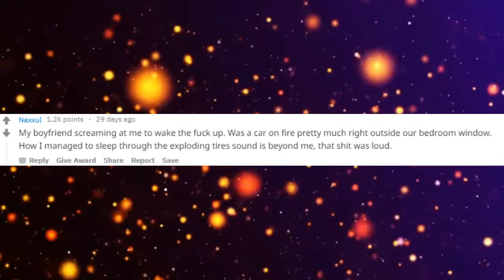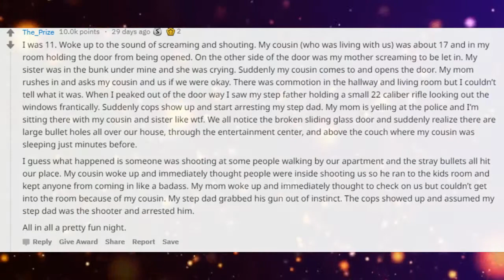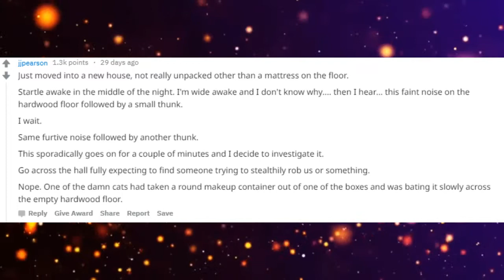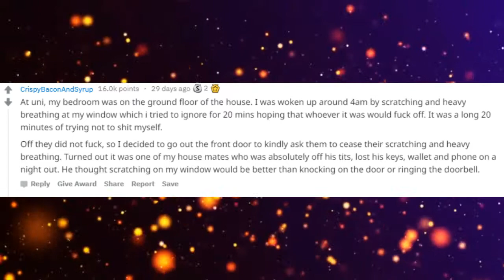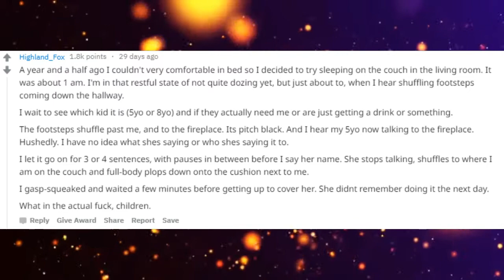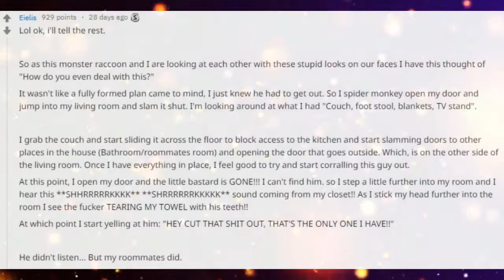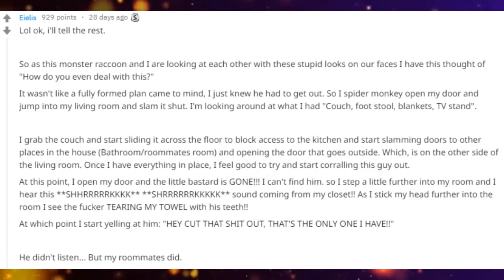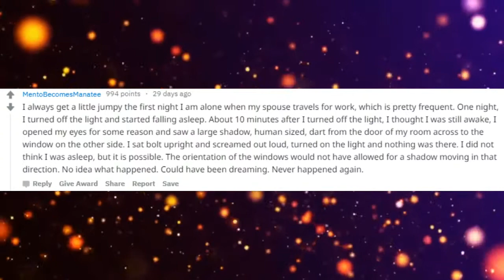r/AskReddit - "What's the scariest thing that's ever woken you up in the middle of the night?"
Reddit asks users, "What's the scariest thing that's ever woken you up in the middle of the night?"